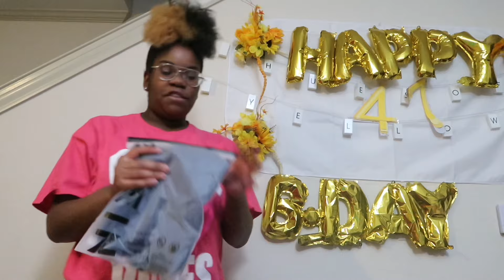$450 SHEIN HAUL (37+ items: shoes, sweaters, stacked sweatpants, purses, and more